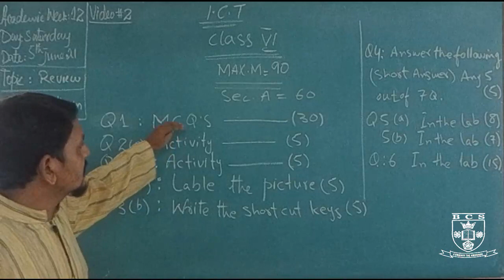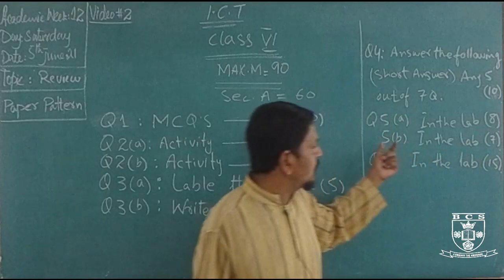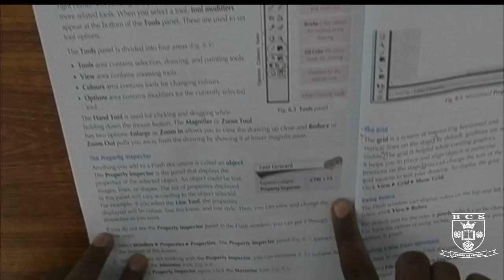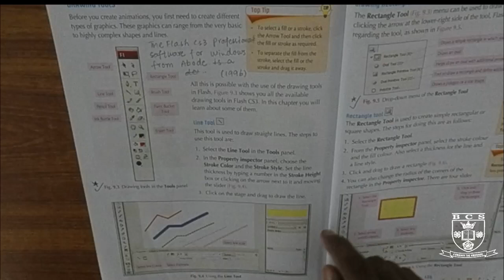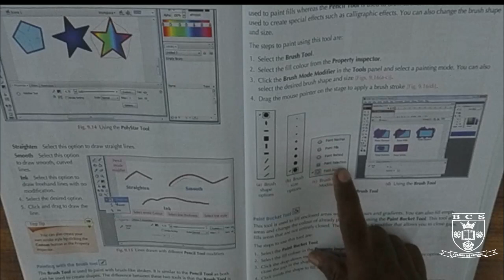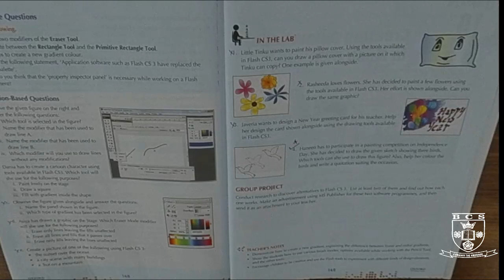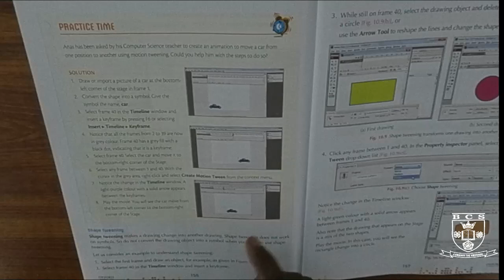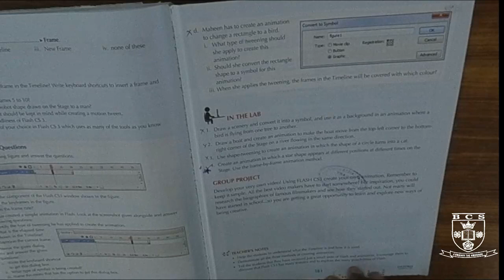Computer Studies(ICT)Topic: Review & Paper Pattern| 2nd Semester Final Exam27th May to 2nd June 2021